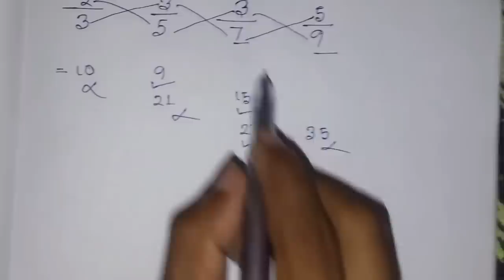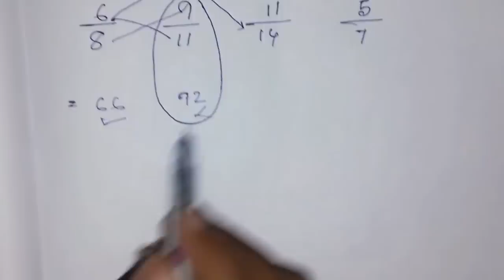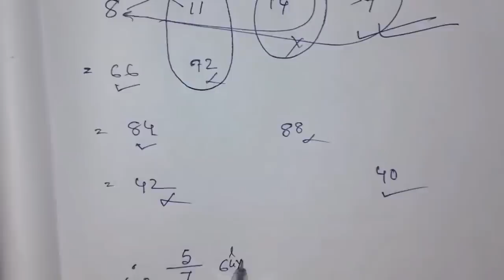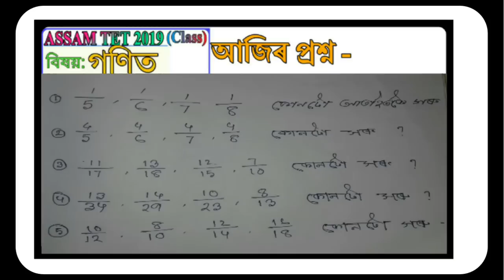কোনটো ভগ্নাংশ আটাইতকৈ সৰু নিৰ্ণয় কৰক / which fraction is the Smalles /tet exam / গণিত শিকো আহক-4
বন্ধুসকল আজি আপোনালোকলৈ আগবঢ়াইছো পৰীক্ষাত আপুনি কেনেকৈ অতি কম সময়ৰ ভিতৰতে বহুতো ভগ্নাংশৰ ভিতৰত সৰু  ভগ্নাংশ টো নিৰ্ণয় কৰিব পাৰিব।। আশা কৰো আপোনালোকে ভিডিঅটো নিশ্চয়কৈ ভাল পাব ।।

hi friends to i explore how to found biggest and smallest fraction in more fraction. i explain a short method  hope you like it. if you like then plz like share and subscribe my channel.

My first maths class video

maths 2nd class video

maths 3rd class video